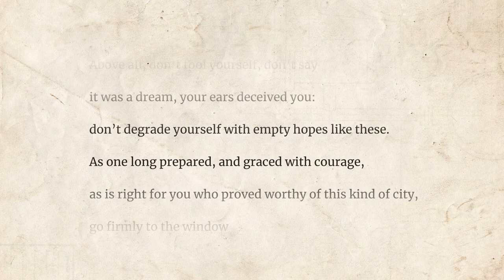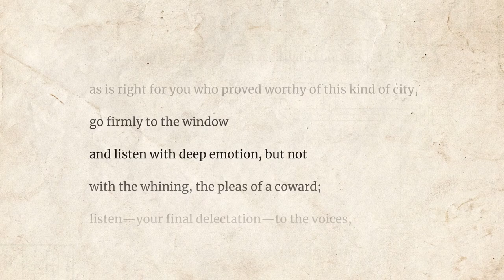The God Abandons Anthony - C.P. Cavafy poem reading | Jordan Harling Reads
Poetry reading of The God Abandons Anthony (1911) by C.P. Cavafy.

When suddenly, at midnight, you hear
an invisible procession going by
with exquisite music, voices,
don’t mourn your luck that’s failing now,
work gone wrong, your plans
all proving deceptive—don’t mourn them uselessly.
As one long prepared, and graced with courage,
say goodbye to her, the Alexandria that is leaving.
Above all, don’t fool yourself, don’t say
it was a dream, your ears deceived you:
don’t degrade yourself with empty hopes like these.
as is right for you who proved worthy of this kind of city,
go firmly to the window
and listen with deep emotion, but not
with the whining, the pleas of a coward;
listen—your final delectation—to the voices,
to the exquisite music of that strange procession,
and say goodbye to her, to the Alexandria you are losing.

The God Abandons Anthony - written by C.P. Cavafy

By user:Iustinus [Public domain], via Wikimedia Commons